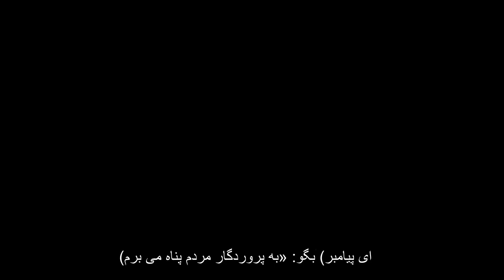فصل 114 بشر ، قرائت قرآن شفابخش ، زیرنویس 90+ زبان